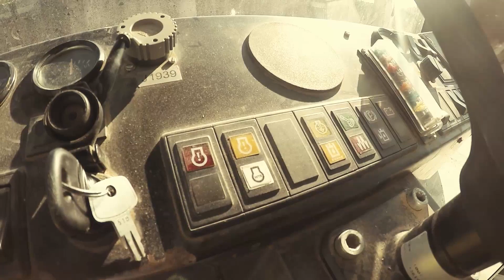Pressing and crushing a 42 inch TV with Road Roller (will it press?)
Crushing 42 inch LCD TV with a road roller.

This is the first of many movies that will be uploaded to this channel.

The roller is 12t and is capable with vibro mode.

If you want to see an item crushed, please write this in the comments.